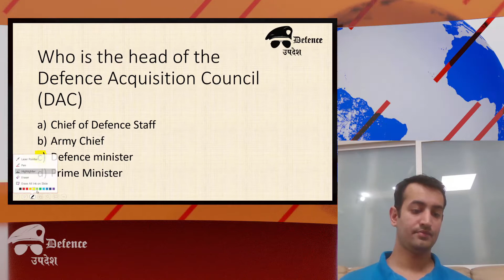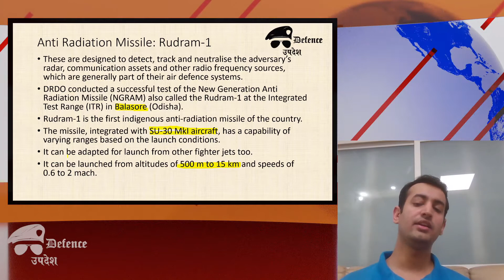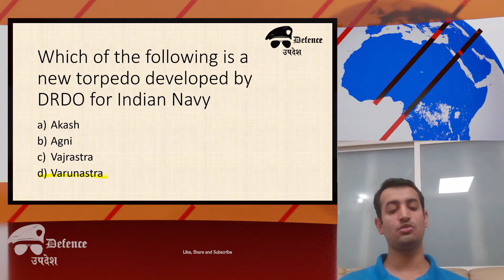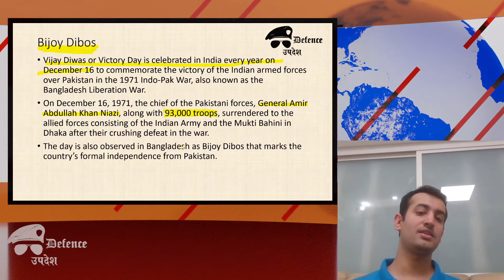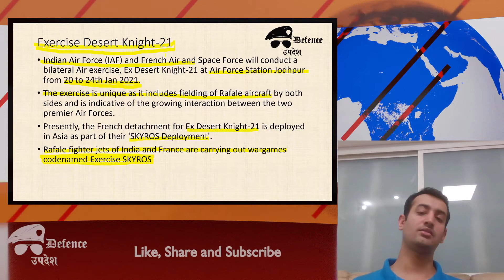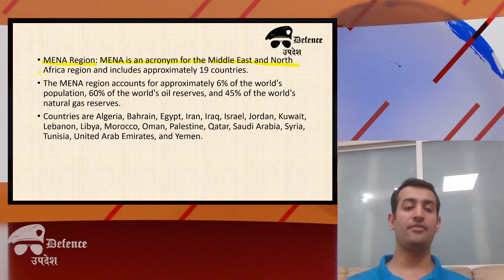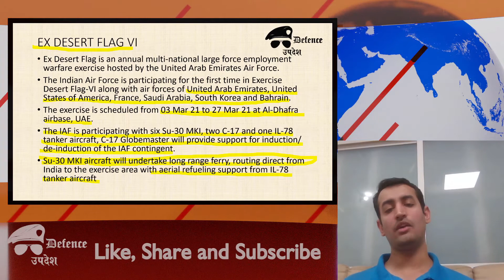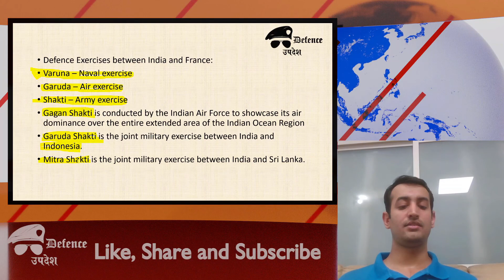Defence Current Affairs - NDA Special - 7 month - Sept to March